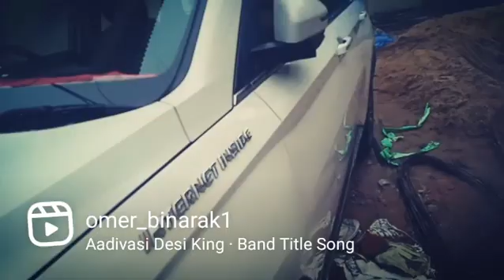Tarzan mere paas